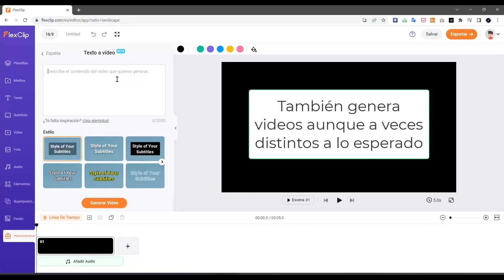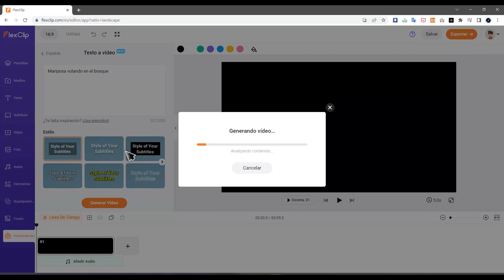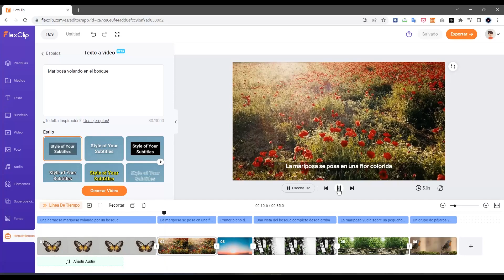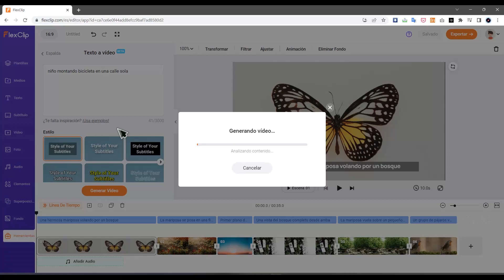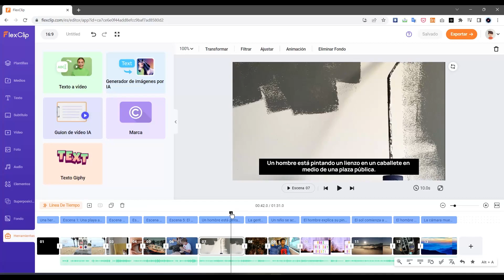📹FlexClip📹 -Convertidor texto a video con AI- Parte 21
Una poderosa plataforma online en la que podrás diseñar, crear y finiquitar tus ideas en torno a proyectos audiovisuales con resultados profesionales.